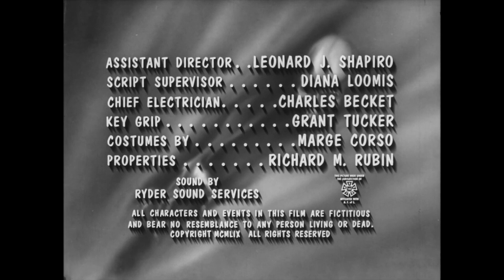BLOODLUST! (1961) Classic Horror Thriller, Wilton Graff, June Kenney, Walter Brooke, Full Movie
Bloodlust! is a 1961 American horror thriller film written, directed and produced by Ralph Brooke and starring Wilton Graff, June Kenney, Joan Lora, Eugene Persson, and Robert Reed. It is based on Richard Connell's 1924 short story "The Most Dangerous Game." It was produced by Robert H. Bagley. Its plot follows four young adults who visit a tropical island only to become prey for a sadistic hunter. It was filmed in 1959 but not released until 1961, when it was the second film on a double feature with The Devil's Hand.

Cast
Wilton Graff as Dr. Albert Balleau
June Kenney as Betty Scott (credited as June Kenny)
Walter Brooke as Dean Gerard
Robert Reed as Johnny Randall
Eugene Persson as Pete Garwood (credited as Gene Persson)
Joan Lora as Jeanne Perry
Troy Patterson as Capt. Tony
Lilyan Chauvin as Sandra Balleau
Bobby Hall as Jondor
Bill Coontz as insane man in the jungle